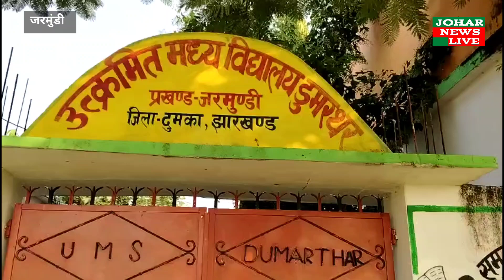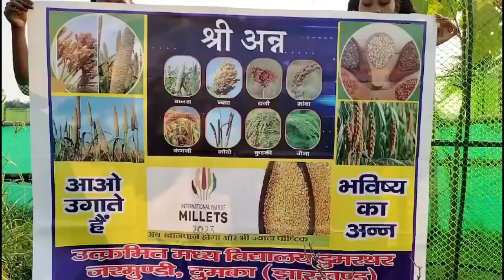रोगों से मुक्ति देता है श्री अन्न.. विटामिन, आयरन से भरपूर होता है मिलेट्स - डॉ सपन कुमार